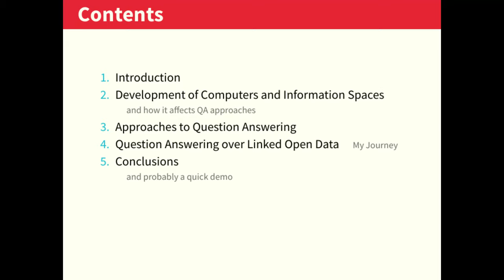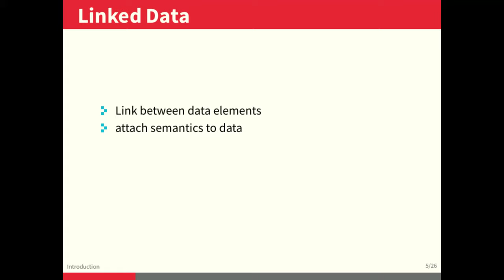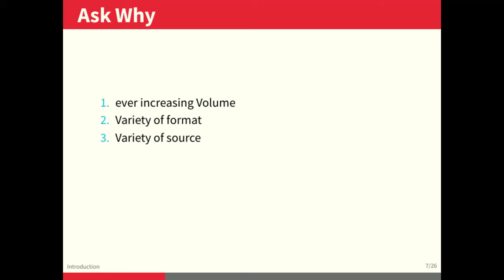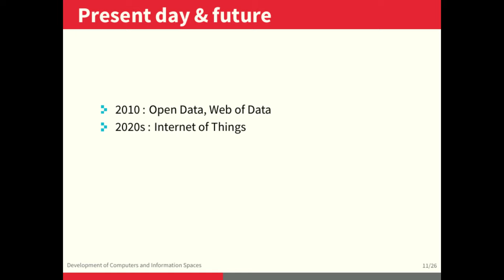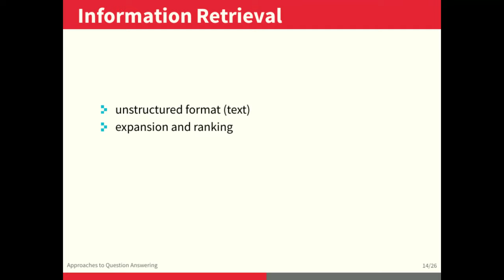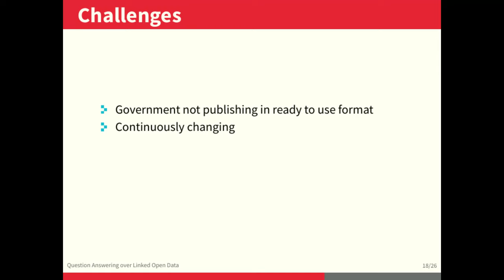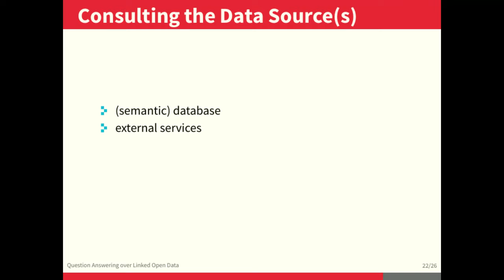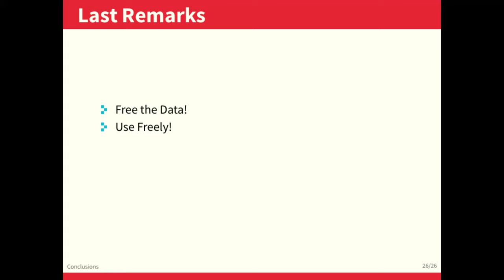Question Answering on Dynamic and Implicit Dataset - BRKDv15.1 1-8-2015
arsip dari potongan klip dari rekaman livestream kanal PPI Austria dalam acara BRKD/Bincang Rame Komunitas (mahasiswa) Doktor edisi pertama
hanya berisi ketika giliran saya yang presentasi
beberapa bagian suara sempat dihapus (noise)
Gambar di video diganti dengan slide karena gambar di livestream hilang (sinyal jelek waktu itu)

bagian saya ketika menit ke 00:51:00 sampai 1:16:00